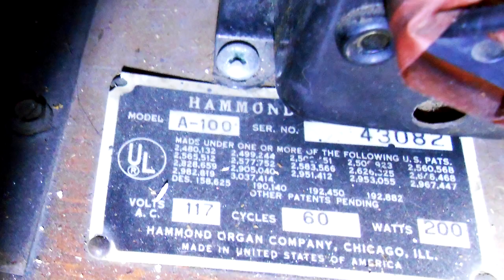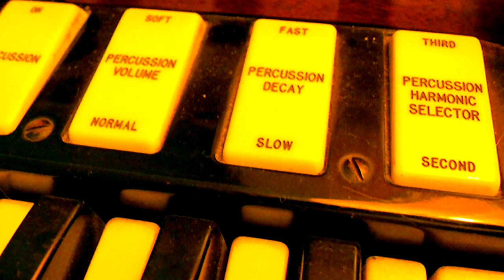Hammond A 100 oiling & test improvisation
Hammond A 100 oiling & test. This magic organ came to me in November 1969 and was lended to Jimmy Smith for his concert at Teatro Lirico in Milano. Since it did tour with me for years (heavy to carry!) and is still perfect and performing very well. To this great faithful fellow of many adventures all my love.